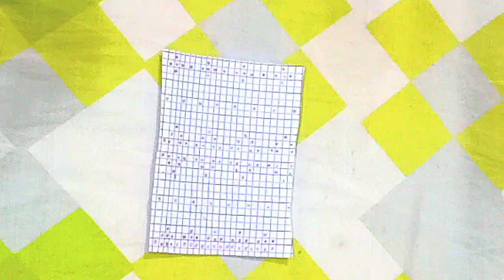Double colour graph design for sweater। knitting pattern। two colours graph design for sweater